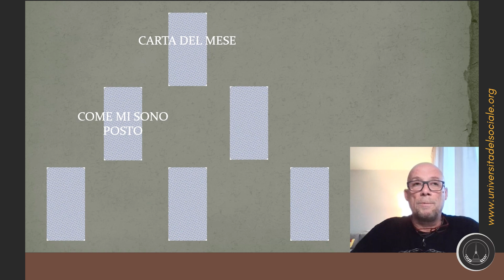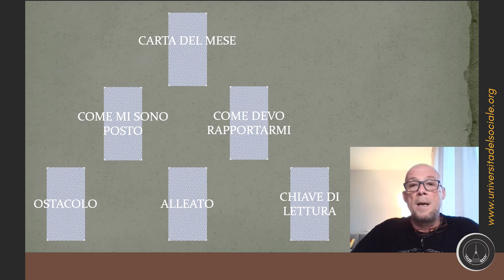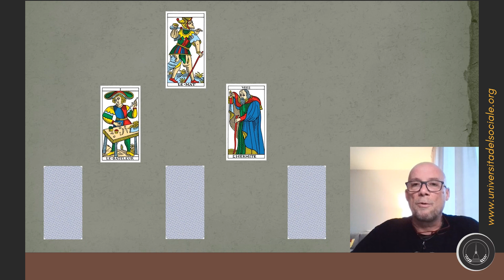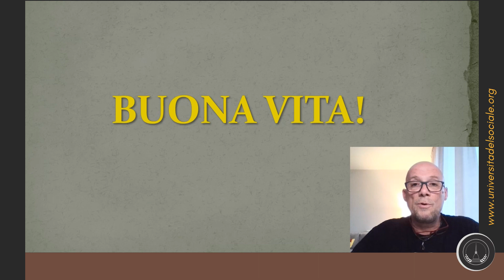Tarocchi | La piramide di Ottobre 2023 | Tiraggio di 6 arcani | Massimo Canetta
In questo video il docente esegue una lettura a 6 carte, la piramide del mese; questo è un ottimo esercizio per la lettura tarologica che offre spunti interessanti e mirati sulle sfide che il nuovo mese ci porta ad affrontare.

Docente: Massimo Canetta